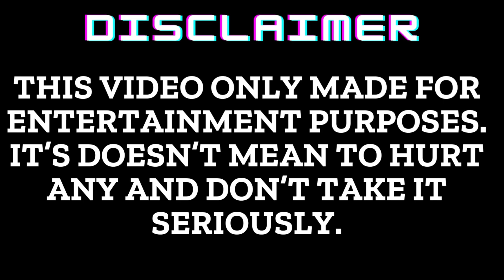Dil Tu Jaan Tu funny art video New Punjabi Viral Song _ Chet Singh|Simply24hour|memes